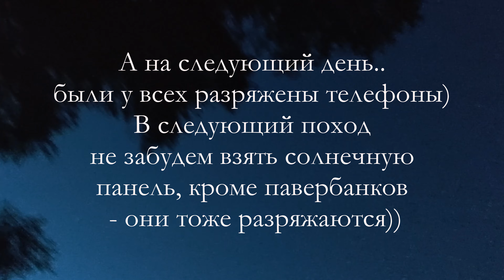Поход с двумя ночёвками Находки на поле с металлоискателем Обнаружен похититель еды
Видео снято 14 и 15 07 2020

💲 На конфеты🍭🍬😘 для Синичек:

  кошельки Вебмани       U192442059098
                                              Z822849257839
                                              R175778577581